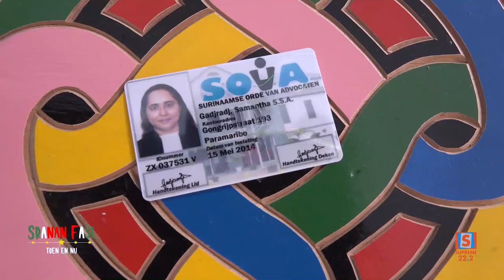SRANAN FASI: Rechten. Item van Samantha: Advocaten pas